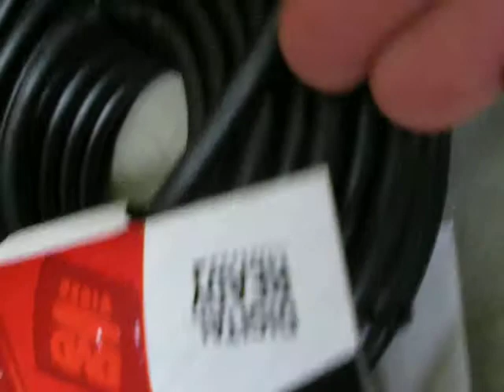First Approximation Digital Television Antenna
A coat hanger is used as a DTV antenna. This is a first approximation and will be mounted outside. The coat hanger was detatched producing two ends and making a broken hoop. One end of the coat hanger was soldered to the sheath of the RG6 Video Cable (coax cable) while the other end was soldered to the central wire.